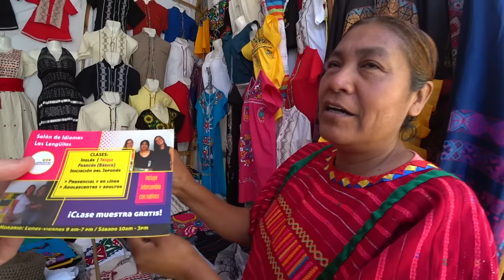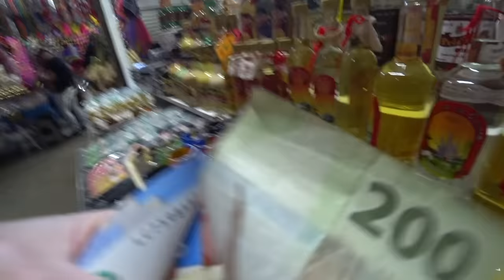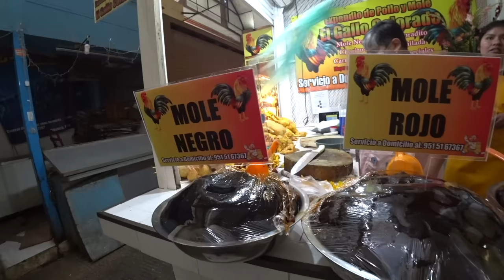Oaxaca Market Hunt 🇲🇽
■ OAXACA, MEXICO: Oaxaca is a shopper's paradise! There are markets and street vendors everywhere. Most of the stores are also really unique with local crafts and products you won't find in malls or abroad. I was tempted to do a shopping video just going to fixed price shops. However that would mean I'd be missing out on the Mexican bargaining experience.

Nothing beats a good old fashioned market bargaining experience as far as I am concerned. So I decided to go to Oaxaca's Benito Juarez market in the centre of town. (not to be confused with the tyrannical 21st November food market which have mask tyrants at every entrance and don't let free people in... but I digress).

At the Benito Juarez market I had a pretty simple plan. Fill up my shopping bag with goodies... then find a deserving local to give it to.

That however proved somewhat more difficult than initially anticipated...

■ By clicking 'Like' 👍🏻 on this video you help me out massively with reaching both current subscribers and new viewers. Usually less than 4% of viewers bother. When I haven't uploaded regularly in a while this is ULTRA IMPORTANTE to break back through into the algorithm.

People get recommended videos from channels they've watched recently. Since there hasn't been anything on my channel all year it is hence recommended much less than before even to my own subscribers until more of you have been on the channel recently. Likes and engagement is the best way to break back into people's recommendations.